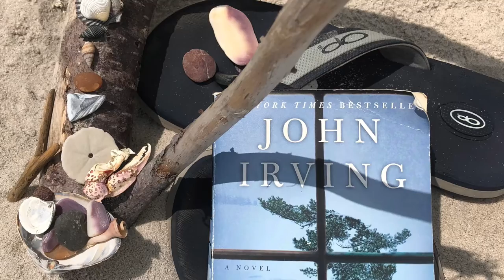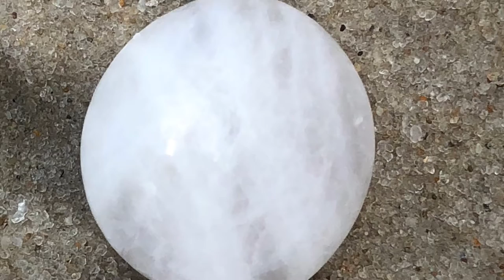“Beachcombing”, piano/violin by Richard Lume/Amira Bedrush-McDonald. Images random from phone.